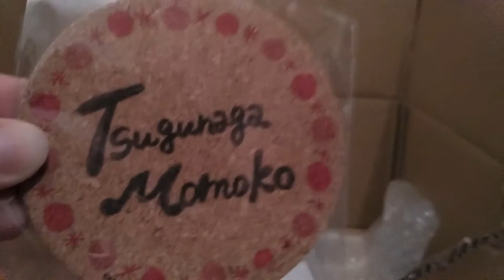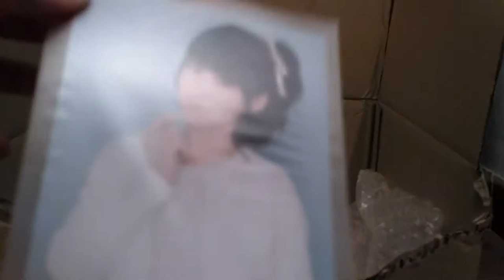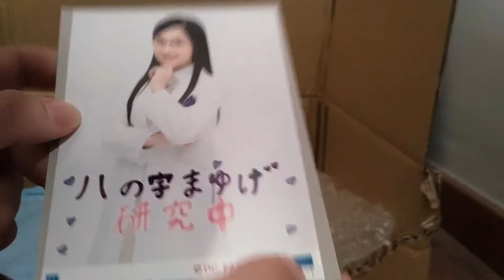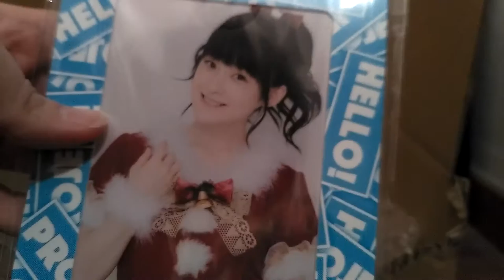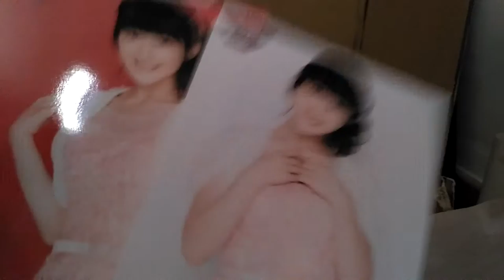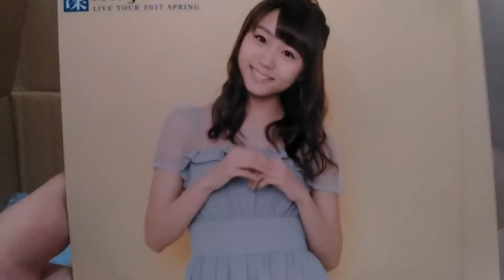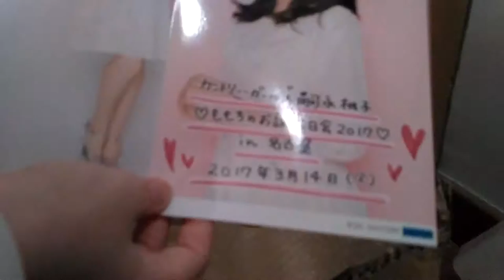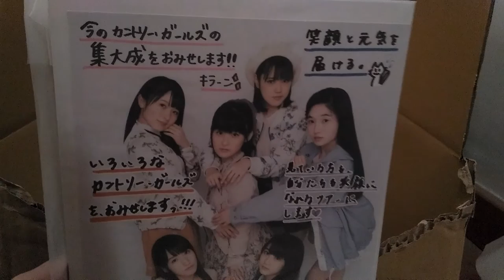[UNBOXING] Hello! Project - Momochi & other oshis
This video comes a month later than the day I received it, which is when I wanted to post it, sorry for the lateness. Also I've been having trouble while recording with my phone as it cuts the videos after I've recorded them, so while I'm doing it I see it as if it were only one but then it got cut in two parts. Sorry about it! U U'
With this one I had really bad customs problems and was quite desesperate but I was able to solve it with paperwork.
For the first time I'm opening collection photos, which is addicting lol
There's another H!P unboxing on the way, so stay tunned!